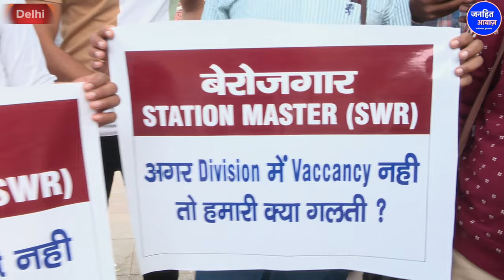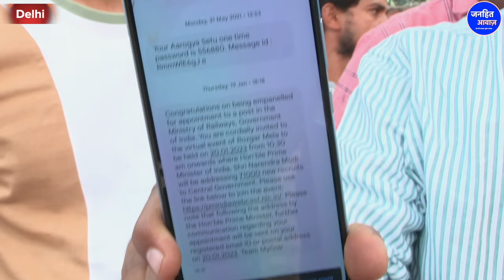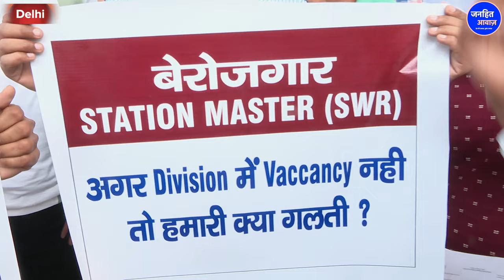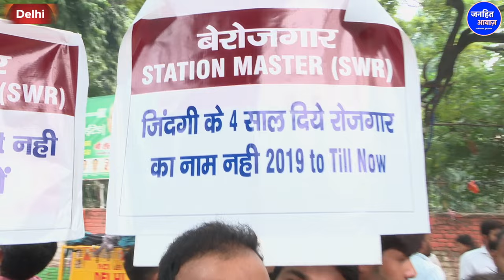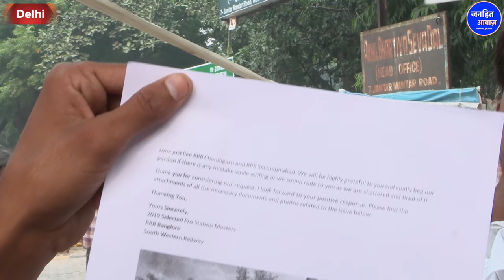बेरोजगार स्टेशन मास्टर का धरना प्रदर्शन